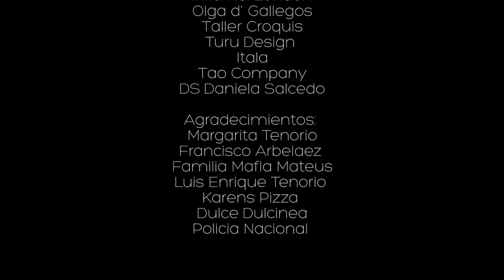LaMAGDALENA - Nadie Sabe (making of - photoshooting)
NADIE SABE
Rafa Vergara / Pablo Manresa / Vicky Echeverry / Carolina Arbelaez T.

TT: @LaMAGDALENAofcl

Fotografia:
Andrea Swarz

Produccion & Styling:
Omar Romero

Maquillaje & Pelo:
Alex Sepulveda

Asistentes:
Juan Pablo Revelo - Lady Ordoñez

Vestuario:
Isabel Caviedes
.mcma. London
Olga d' Gallegos
Taller Croquis
Turu Design
Itala
Tao Company
DS Daniela Salcedo

Agradecimientos:
Margarita Tenorio
Francisco Arbelaez
Familia Mafla Mateus
Luis Enrique Tenorio
Karens Pizza
Dulce Dulcinea
Policia Nacional de Colombia